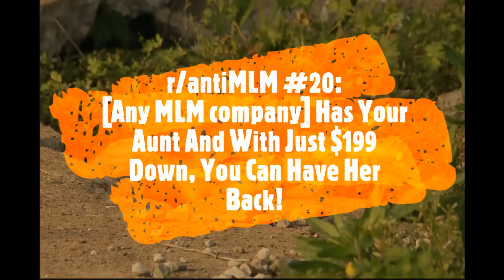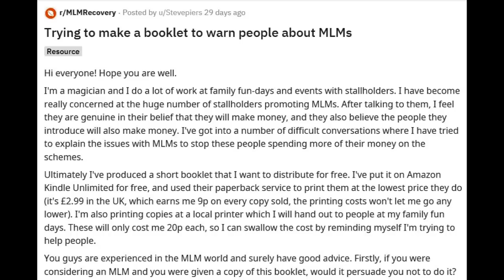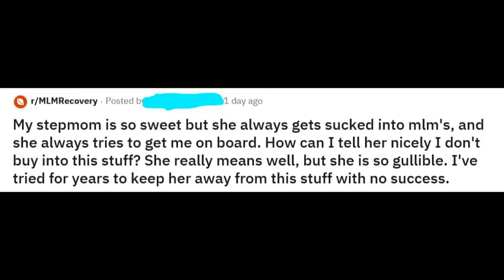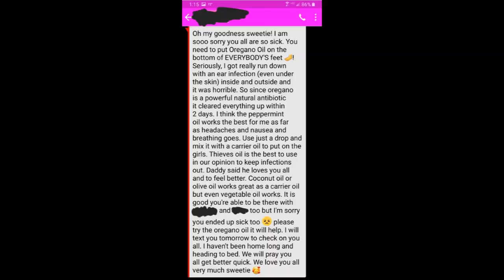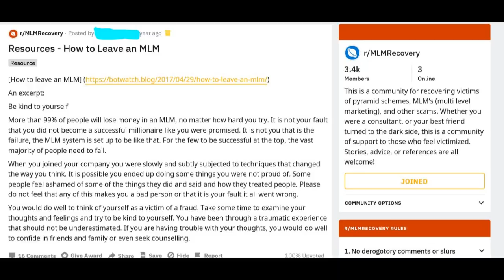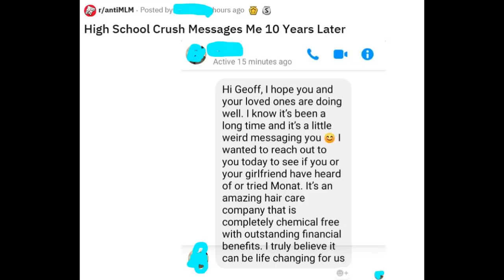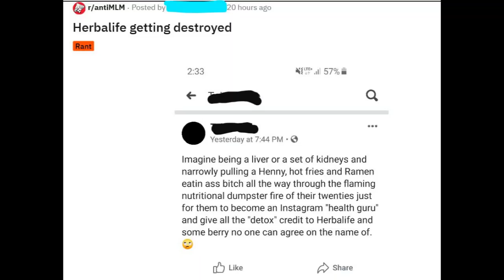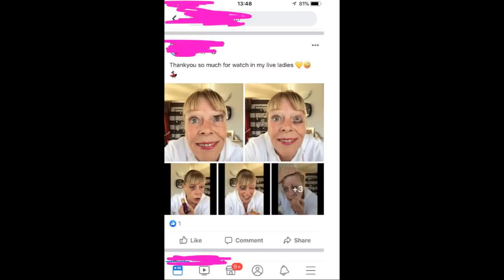r/antiMLM #19: [Any MLM Company] has your Aunt and with just $199 down, you can have her back!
Your local hunbot has captured that one Auntie who makes the best lemon cookies and gives you $15 every birthday and never  forgets. The only way to get her back is to rub oregano oil all over your body while chanting 'DoTerra' 3X fast while throwing $300 right into the street.

Links to Steve the Magician's AntiMLM booklet:

- UK free Kindle version

- US free Kindle version

Steve's Reddit handle so you can DM him if you want a free PDF copy of the handbook or have any feedback/information: u/Stevepiers